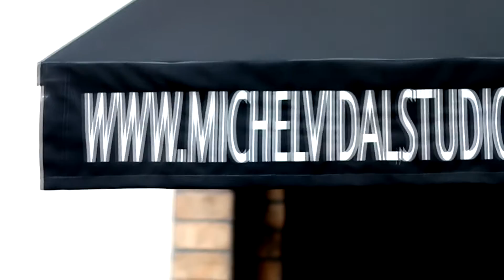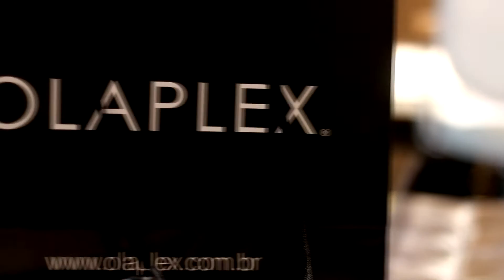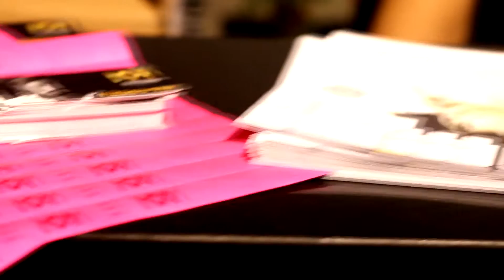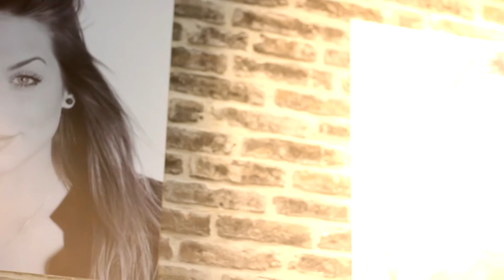R.Lopes Fotografias & Michel Vidal/OLAPLEX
Mais uma bela história contada, desta vez a do melhor...MICHEL VIDAL, o rei das loiras, uma linda história de vida, uma superação fantástica, um profissional de mão cheia.